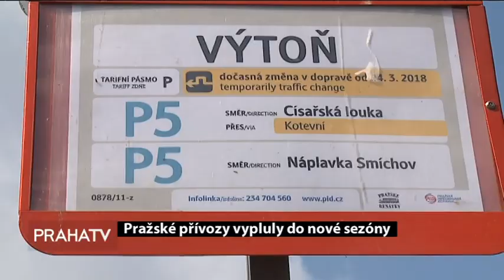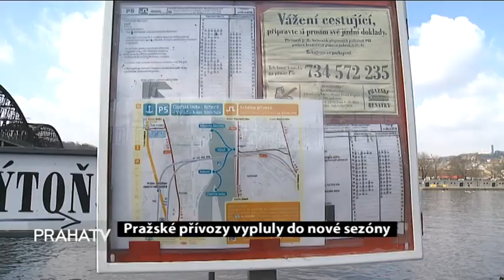Pražské přívozy vypluly do nové sezóny